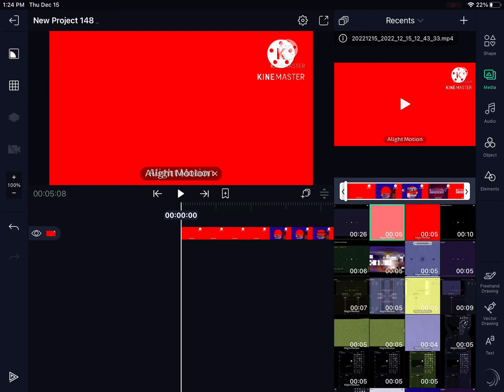Free To Use 3